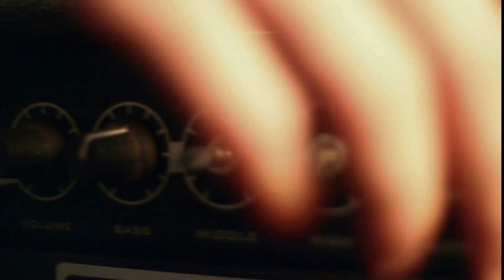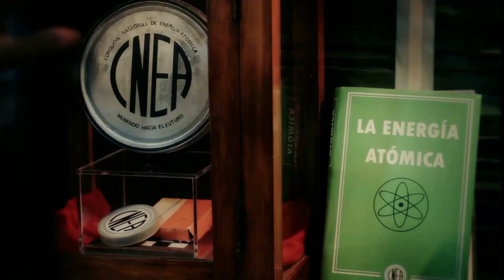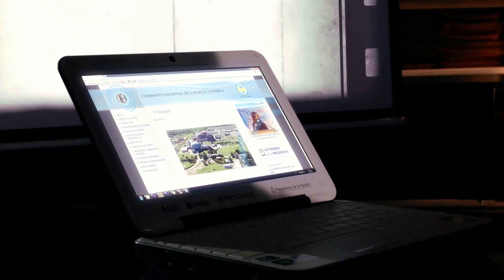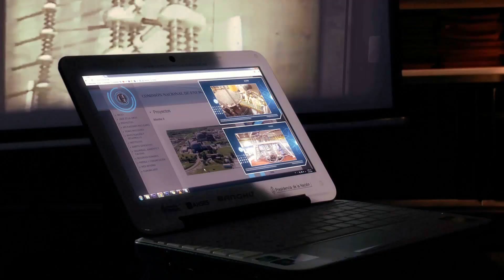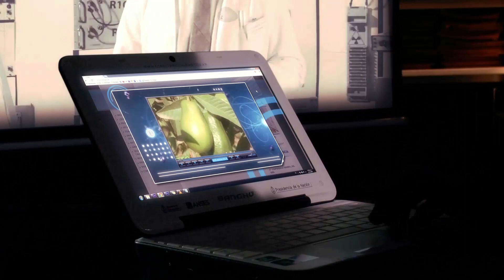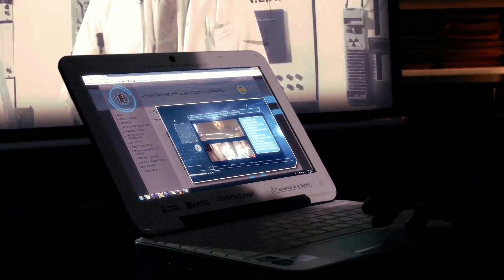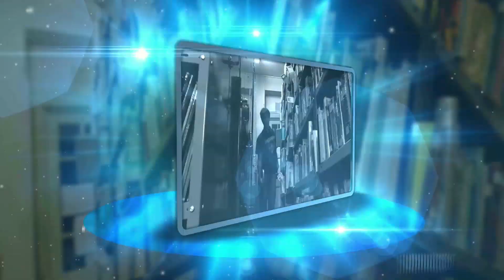EducaciónNuclear | Aplicaciones en la vida cotidiana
Te invitamos a conocer la historia de Pablo y cómo decidió qué carrera estudiar. ¿Vos… ya encontraste tu vocación?